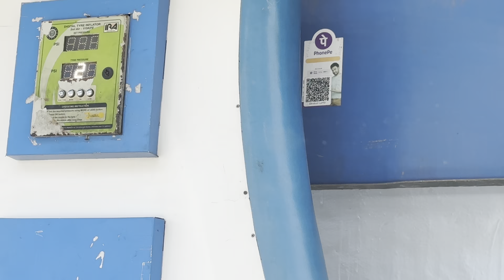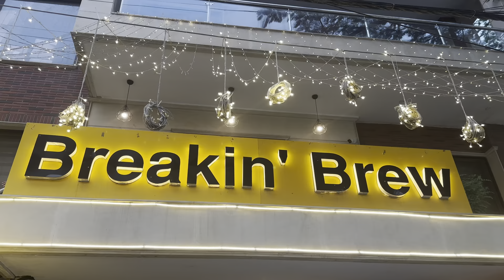Bulandshahr Jaate hue😍 || Cafe🌮 || Nikhilkapasiyavlogs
Your Queries *
Bulandshahr
Visit to Bulandshahr
Cafe vlog
Delhi cafe